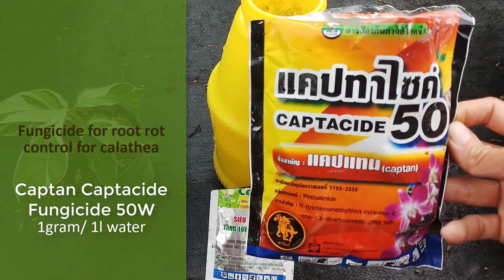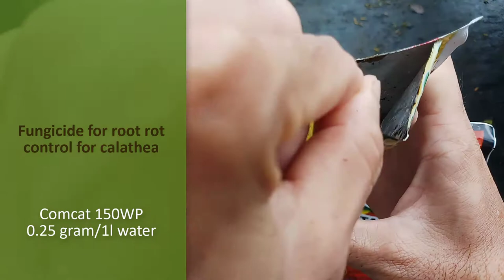How to propagate Calathea zebrina by divison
Follow these simple steps and you’ll be well on your way to successfully propagating your Calathea.

Water your plant the day before you plan to divide it in order to reduce its stress and promote quicker recovery.
Choose your new pots. Make sure the new pots have good drainage holes. The pots should be a couple of inches wider than the root ball of the divided portion of the plant.
Place a paper towel or piece of coffee filter over the drainage holes to allow for good drainage without losing soil out of the bottom of the pot.
Fill the pots about 1/3 of the way full with an appropriate potting mix. I use 2/3 peat moss and 1/3 perlite.